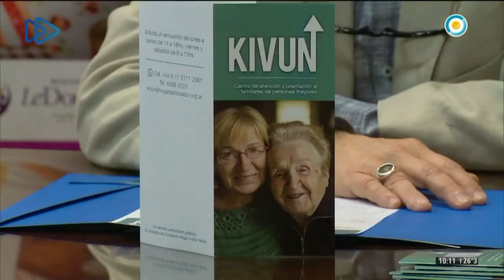KIVUN - LeDor VaDor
Nuevo Centro de atención y orientación para familiares de personas mayores KIVUN del hogar LeDor VaDor.